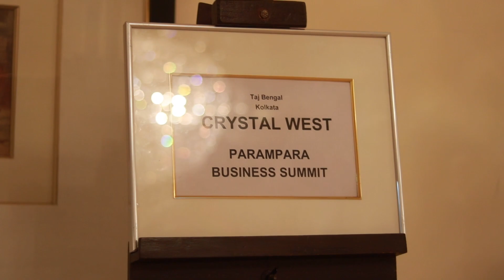Mukhomukhi Aami Part 1 || Dr Debabrata Sen || PARAMPARA AYURVED ||Baidyas Pariwar